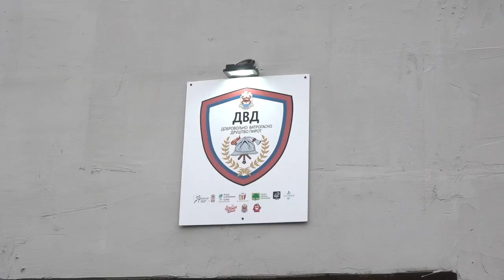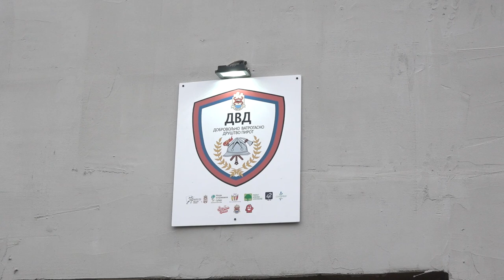PIROT DOBIO DOBROVOLJNU VATROGASNU JEDINICU